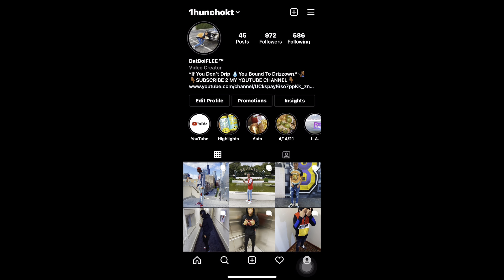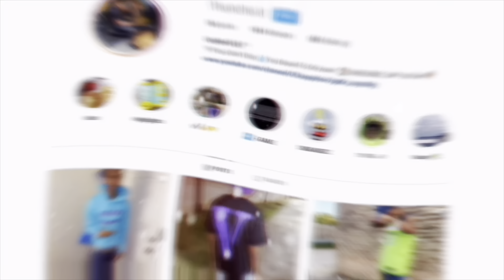CAN I GIVE YOU A KISS 😘❓| PUBLIC INTERVIEWS! | **GONE RIGHT**😏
Asking Chicago Females, CAN I GIVE YOU A KISS 😲😱? I Know What You Are Thinking... it’s 2021, We Are Just Now Barely Escaping An Almost 2 year Pandemic, Why Are You Going Around Giving Random Females A Kiss ??? Whole Time I’m Referring To A Hershey’s Kiss 😂😂😂

COMMENT WHAT VIDEO IDEAS YOU WOULD LIKE TO SEE NEXT FROM ME. THE MORE IDEAS YOU HAVE THE MORE VIDEOS I CAN UPLOAD 👍🏾💪🏾.